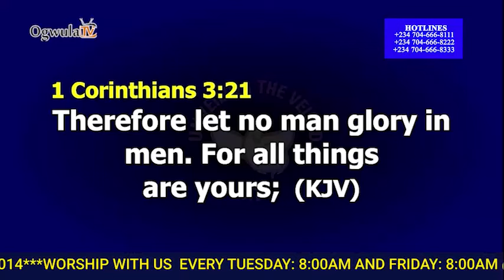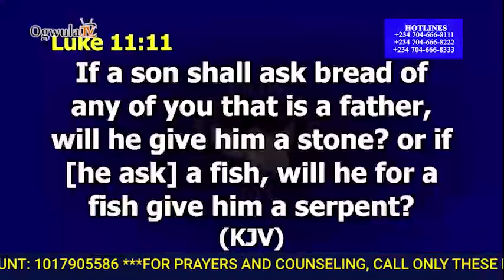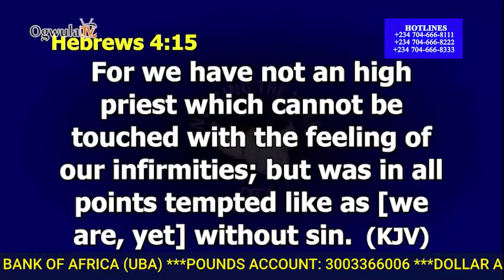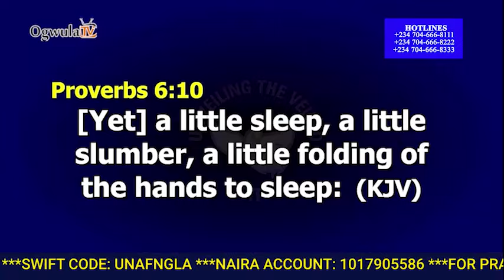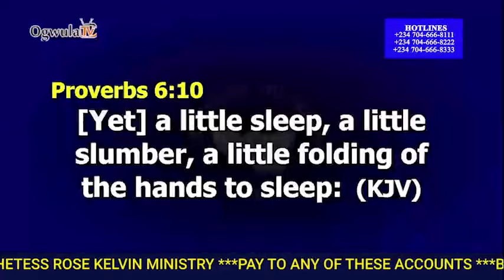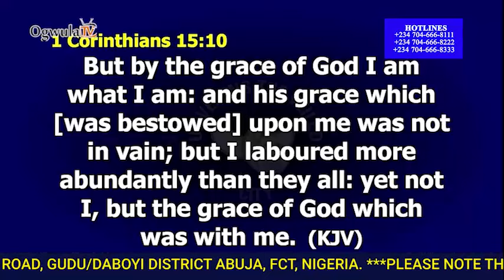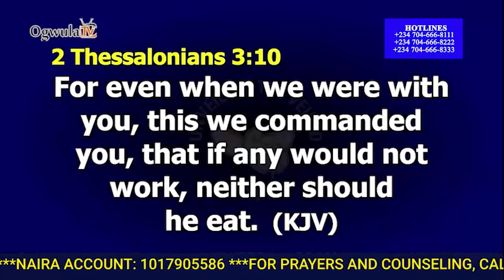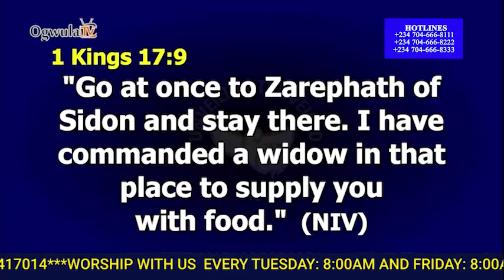FACTORS THAT EXPEDITE TANGIBILITY